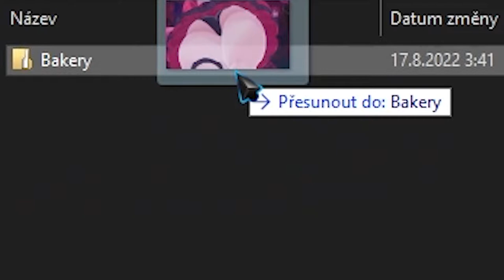Remu didn't expect this calculated flashbang...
No one can tell me that this was just a coincidence.. this was planned by chat!

- 2 or more edited clips from VTubers per day (At least I will try)

▬▬▬▬▬▬▬▬▬▬--VTuber--▬▬▬▬▬▬▬▬▬▬▬▬
- Follow Remuchii --- go and support her!

Clipped from twitch stream by: hugsterjim

Voicelines from: Memes and KRONK...
It's kinda hard to remember the names of the voicelines
and also my SFX file is a FOKIN mess.

▬▬▬▬▬▬▬▬▬---TIME STAMPS---▬▬▬▬▬▬▬▬▬▬
none

▬▬▬▬▬▬▬▬▬▬▬--INFO--▬▬▬▬▬▬▬▬▬▬▬▬▬
Edit - Premiere Pro 2020 / After Effects 2017
Record  - OBS
3D software - Blender / SFM
2D software - Krita / Photoshop